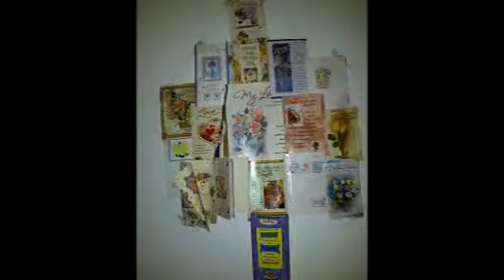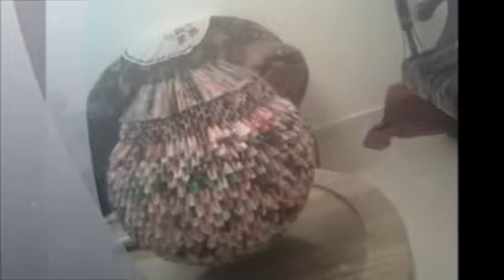Copy of Art from waste materials ( For details catch on )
What we usually do with the waste material like old clothes, cardboards, curry leaves twig, tissue papers, magazines etc - damp it in the thrush ! But I can visualise some beautiful art/craft can be made out of it. D't believe me ! Watch the above video clip all the items are made up of waste material.